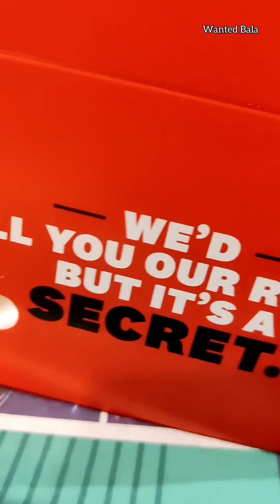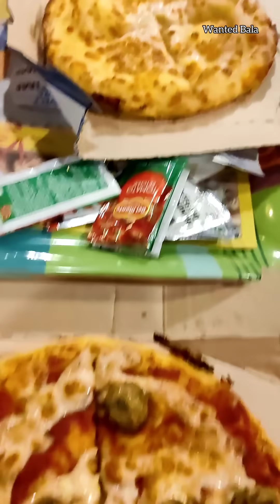🤯VR Mall la | KFC chicken| Dominos chicken pizza| chicken burger | chicken momos |full knockout🤤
VR Mall la...

Chicken sausage (Domino's)
Cheesy pizaa
Crsipy chicken burger (burger King)
Bonless hot strips (kfc)
Pan fried chicken Schezwan momo (wow momos) full knockout video 🤤

 my Instagram ID: Tik Tok Bala official